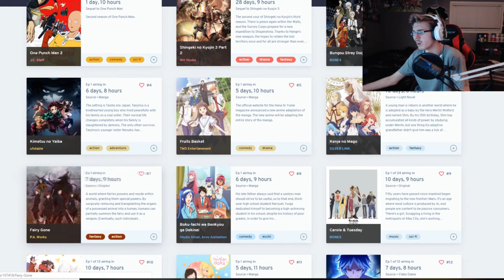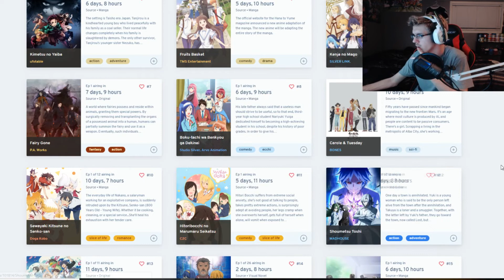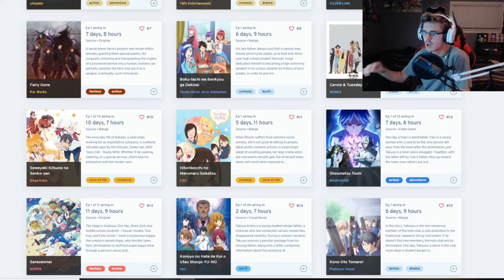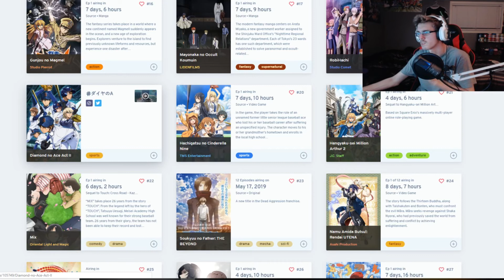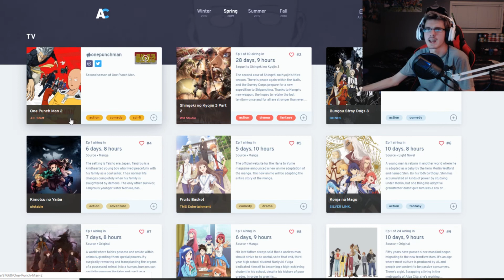RangerFlame's Spring Anime 2019 Lineup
It's that time of the year a brand new season of anime has arrived. Couple of anime to look forward to such as One Punch Man Season 2, Demon Slayer, Fruit Basket and etc. Excited to watch more shows and to bring you all new content.